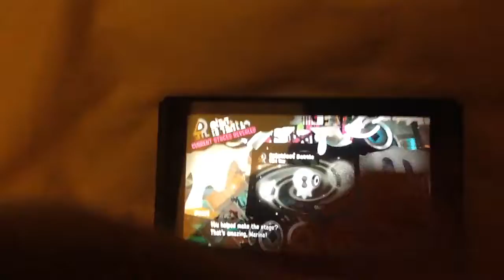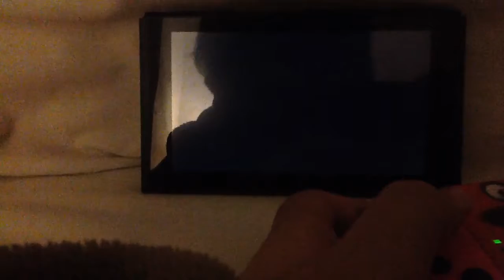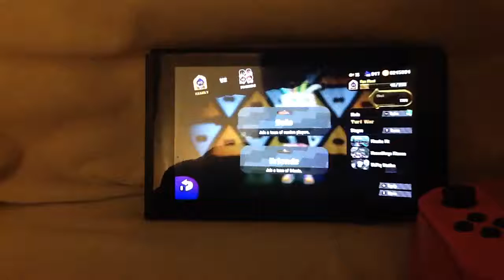Andy(me) plays Splatoon 2 Splatfest "Family vs Friends" part1/2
I like family!!! They always come 1st!!!